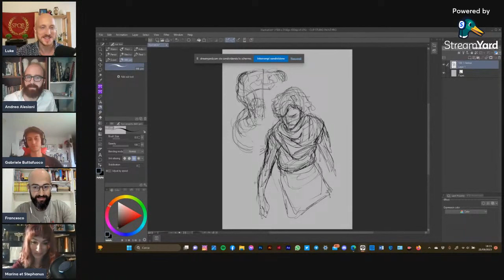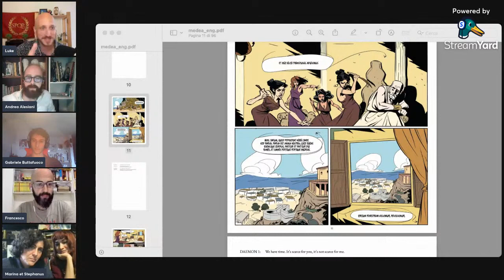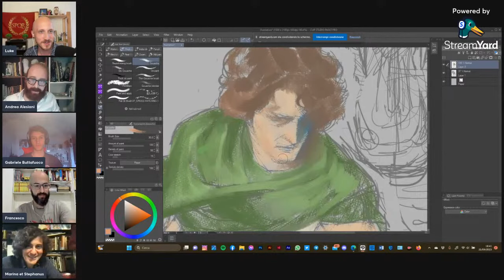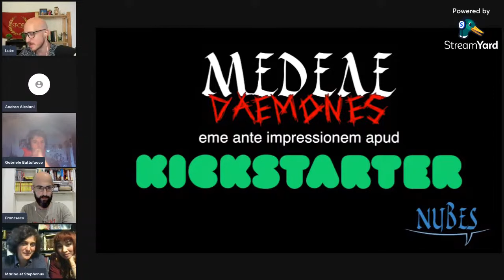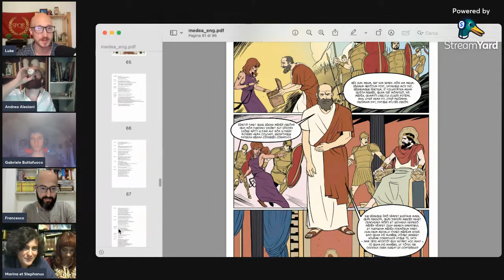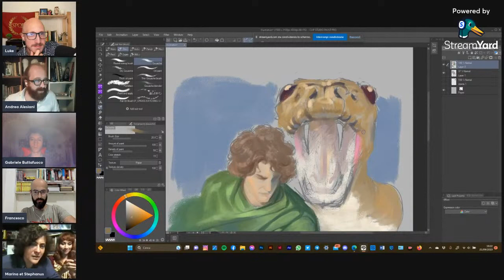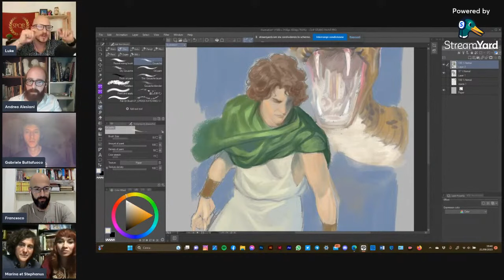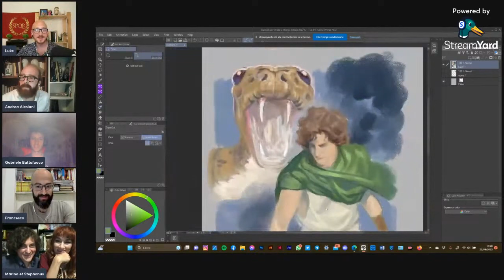Graphic Novel MEDEAE DAEMONES in LATIN | polýMATHY pódCAST #21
To support the MEDEAE DAEMONES project by NUBES and to get some pretty amazing perks including an advanced copy of the graphic novel, contribute to their Kickstarter here before October 4, 2023

Join us as we meet the authors, illustrators, and creators of the next NUBES production: MEDEAE DAEMONES by NUBES, a new graphic novel that takes the world-famous new Latin tragedy by Stefano " @RVMAK  " Vittori from the stage to your hands in a 100-page beautifully illustrated book, with original full Latin metrical text and English or Italian translation. In this video I interview Stefano Vittori, Marina  @MusaPedestris  Garanin, and Francesco Vacca about this incredible endeavor.11111